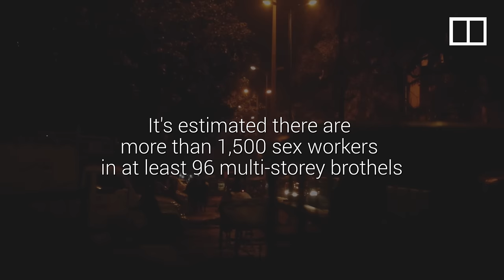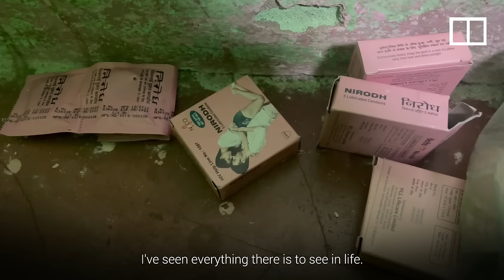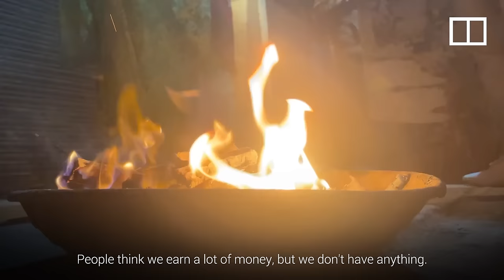The lives of sex workers and their children on G.B Road, New Delhi's biggest red-light district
Winner of the 2023 Human Rights Press Award for Best Short Video

The women and children of New Delhi's G.B. Road are afraid to tell others where they are from. They live in the Indian capital’s biggest red-light district. The mothers are sex workers. Many say they were trafficked and forced into the sex trade with no way to escape. Out of fear of being shunned by society, the children often do not finish school. The women say they have no choice but to perform sex work to survive, but they still dream of a brighter future.